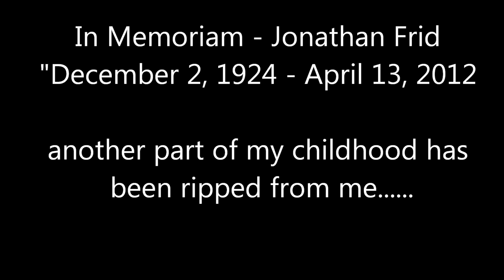Mr. Frid R.I.P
In Memory of Mr. Jonathan Frid 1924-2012